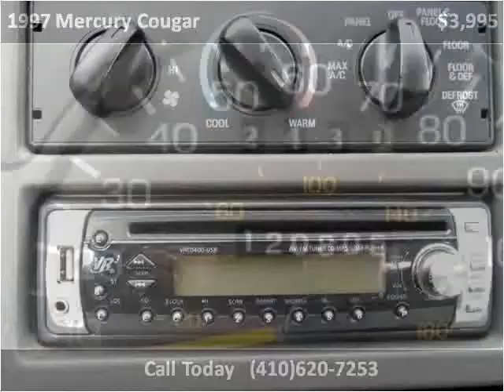1997 Mercury Cougar Used Cars Elkton,Newark MD,DE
This 1997 Mercury Cougar is available from Bridge Street Auto Sales.